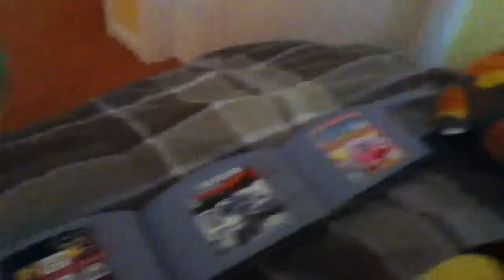Zoura cronicals trailer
The begging of a epic adventure